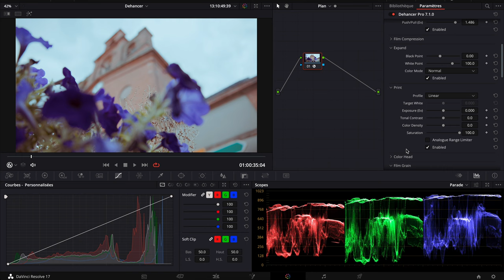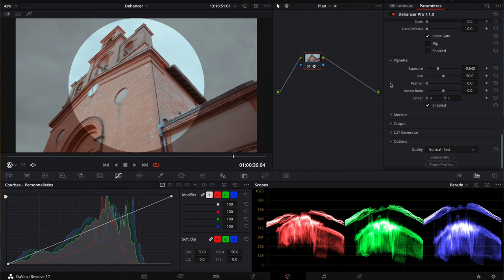DEHANCER le plugin qu'il te faut !!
Pour me soutenir financierement !!
Mes réseaux:
Matériels:
Canon EF 24-70mm 2.8L usm II
Canon EF 85mm 1.4L is usm
Sigma art 35mm 1.4
Sigma sports 70-200mm 2.8
Sigma sports 60-600mm 4.5-6.3
Gopro hero 9 black
Gorpo hero 10 black